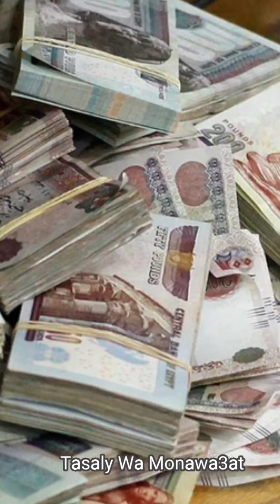الدواء فيه سم قاتل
البنك الاهلي
تفاصيل طرح شهادة بلاتينية جديدة بعائد يصل إلى 27%
طرح شهادة ادخارية جديدة، الشهادة البلاتينية، ومدتها سنة بعائد يصل إلى 27% يصرف في نهاية مدة الشهادة، أو بعائد يبلغ 23.5% يصرف شهريًا.
وتصدر شهادات البنك 2024 الادخارية الجديدة بفئات 1000 جنيه، ومضاعفاتها، ويستهدف البنك من تلك الشهادة الجديدة الأشخاص الطبيعيين (بالغين وقُصَّر - مصريين وأجانب).